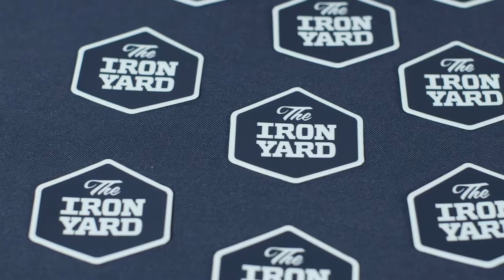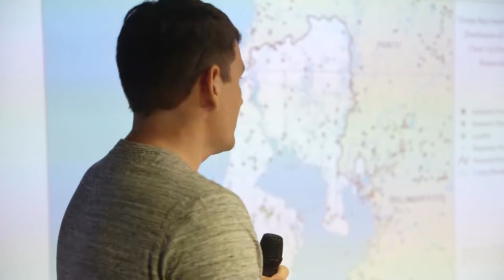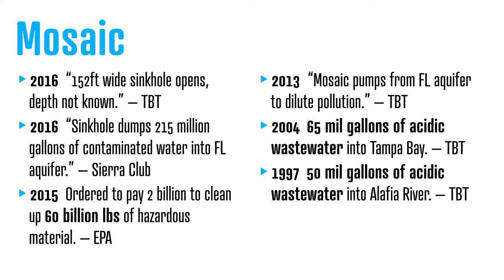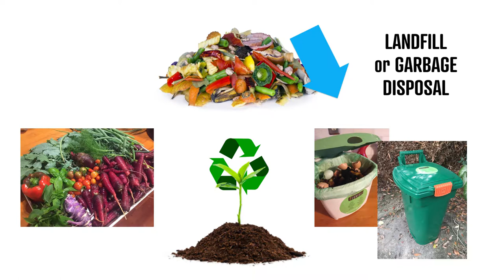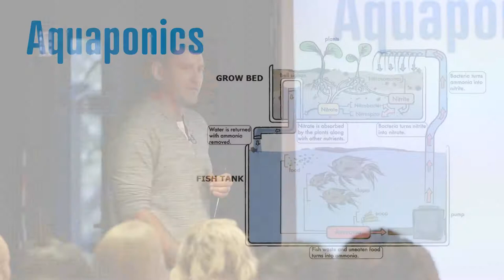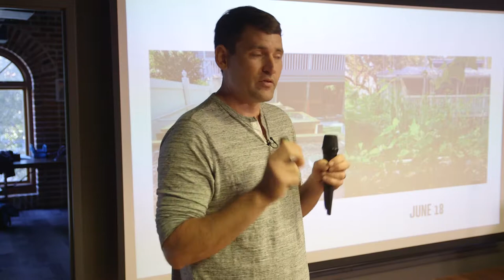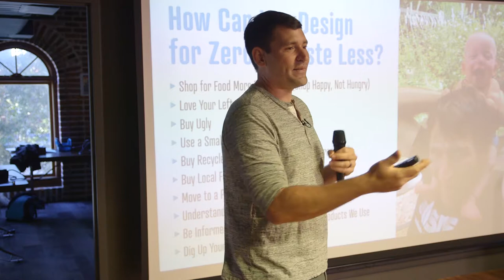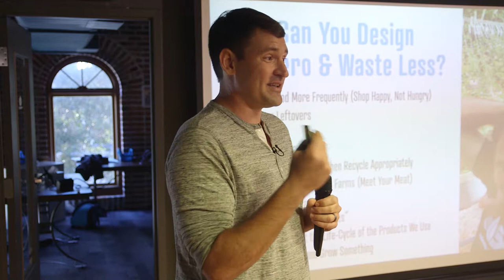Paul Rabaut: Designing for Zero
Designing for Zero  //  The Genius of a Closed Loop System

Paul Rabaut at CreativeMornings St. Pete, August 2017. Free events like this one are hosted every month in dozens of cities. Discover hundreds of talks from the world's creative community